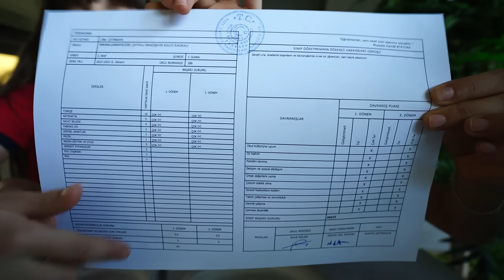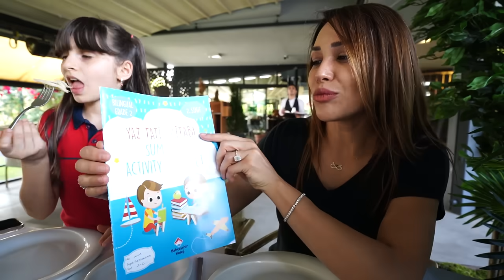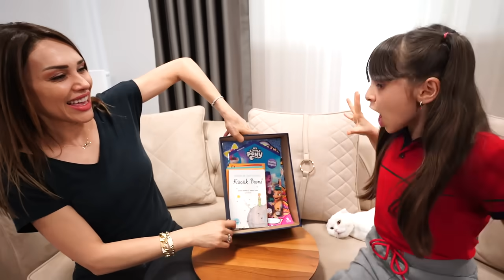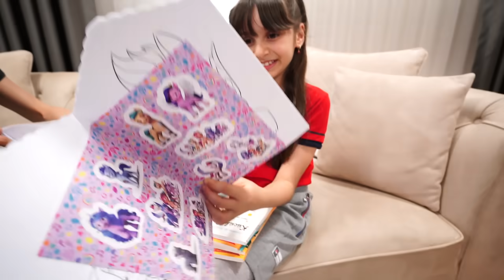KARNE GÜNÜMÜZ VLOG ! KARNEMİZİ ALDIK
Karne Günümüz vlog ! Lina Karnesini Aldı